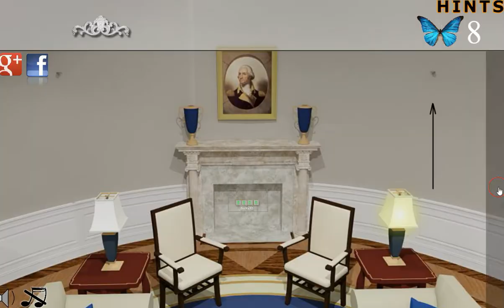[Sniffmouse] Butterfly Escape 81 Walkthrough